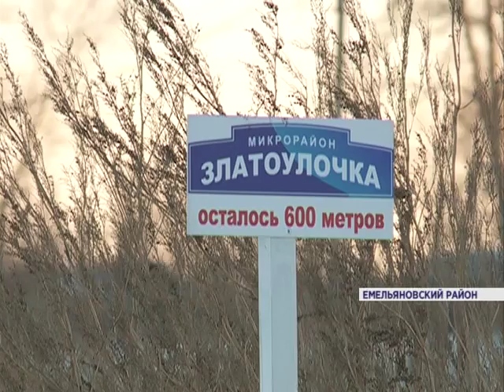Златоулочка может лишиться разрешения на строительство (Новости 4.02.16)